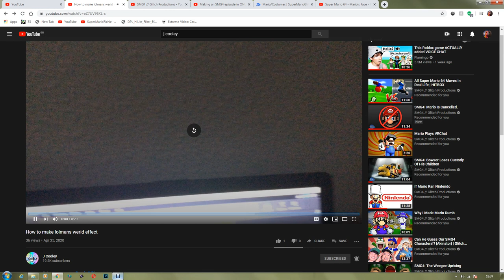Da da sha da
,jackjschbzklj